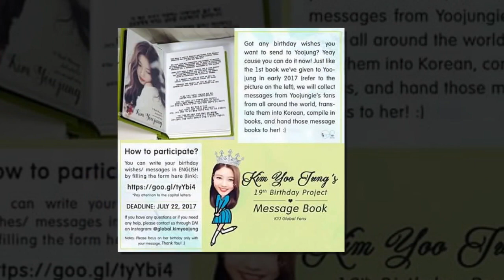parkbogum💕 kimyoojung 💞Love in the moonlight❤💕[2018.06.25]